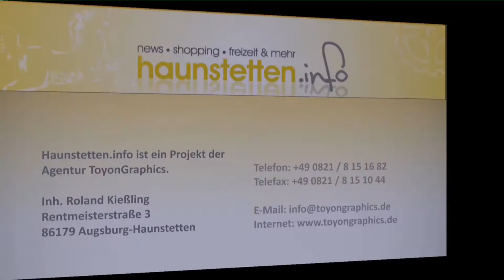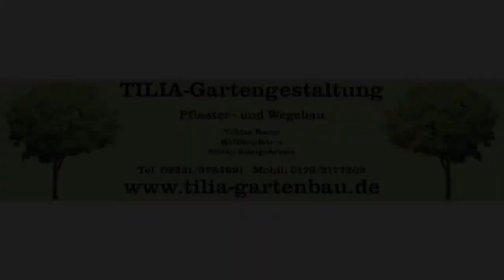TSV Haunstetten vs TSV Schwaben Augsburg Stimmen vor dem Spiel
Bezirksliga Schwaben Süd 2013/14
IT'S DERBY TIME!
TSV Haunstetten vs. TSV Schwaben Augsburg
-Stimmen vor dem Spiel